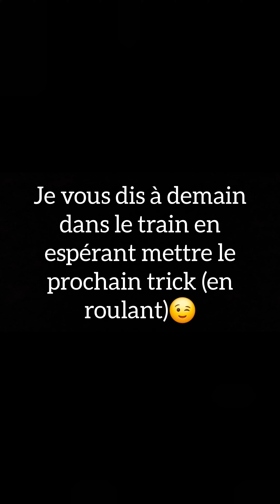12 Décembre : La moitié du défi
Pour ceux qui n'auraient pas suivi le défi depuis le début, je dois faire un short par jour pendant 24 jours. Tout ça en faisant du skate avec un magnifique costume. On est le 12 décembre, donc on est à la moitié du défi, et je vous propose une vidéo un peu plus longue qui montre la difficulté de ce défi. J'espère qu'elle vous plaira et à demain.